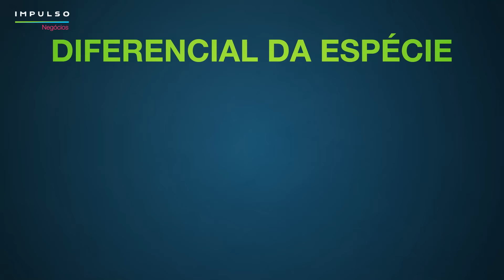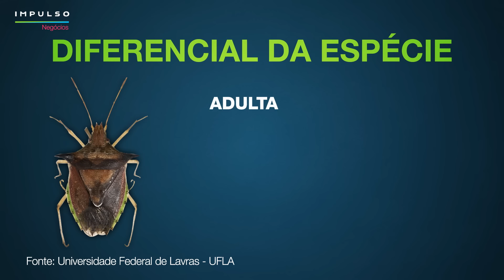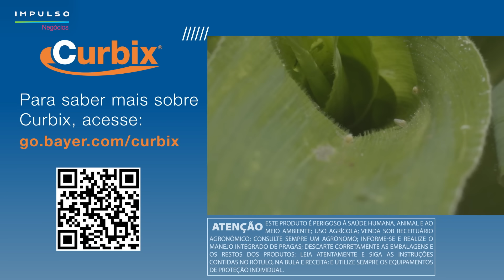Cigarrinhas e Percevejos do Milho: Como Identificar e Combater | Impulso Negócios EP. 69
Quando as cigarrinhas e os percevejos do milho tomam conta do milharal, sua produção pode sofrer prejuízos de até 5%. Por isso, é importante ficar atento ao momento certo de agir contra essas pragas!

Existem várias espécies de percevejos que atacam a lavoura de milho. Neste vídeo, iremos apresentar as principais cigarrinhas e percevejos do milho, além de ensinar qual é o momento certo de agir contra essas pragas e os métodos de manejo mais eficientes para a lavoura de milho

MINUTAGEM
00:00 Início
00:29 Como identificar o percevejo barriga-verde
01:07 As características e os danos causados pela cigarrinha
01:36 Paulo Garollo explica as diferenças entre os ataques da cigarrinha e do percevejo no milho
02:09 Vitória Cimadon fala sobre os prejuízos da cigarrinha em sua lavoura
02:49 Sementes Agroceres permitem produzir mais por hectare
03:11 Como fazer o controle de pragas na lavoura de milho

Confira também o artigo que preparamos sobre as cigarrinhas e os percevejos do milho

Acesse nosso site e fique por dentro de tudo o que acontece no mundo agro: